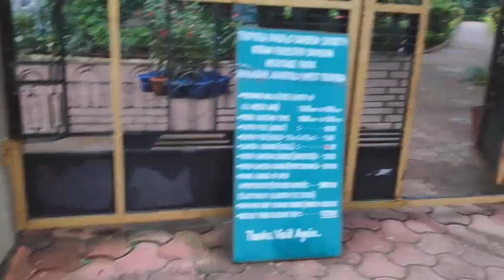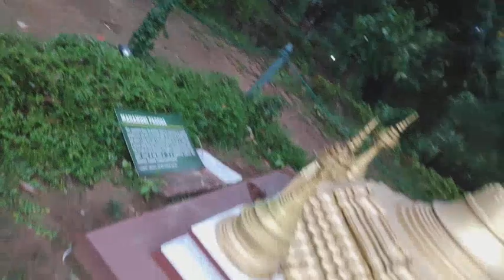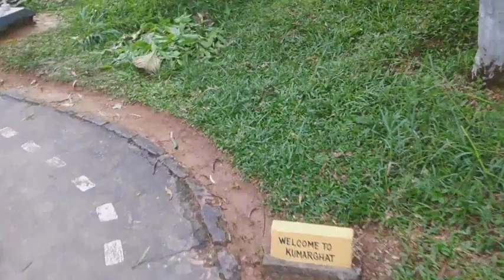Heritage Park | Tripura | Heritage Park Agartala Heritage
Heritage park Agartala||No Mask no Entry||//vloge-2❤️//depanYTube

HERITAGE PARK - The History Of Tripura🪱 || Yeh toh ek badiya park hai😍 || Tp07 vlogs

Heritage Park Agartala | Tripura Park | Tripura's all tourist spots miniature models | How it looks?
North India's first ever Ancient heritage park

hanks for Watching Largest park in agartala,offers all the flavour of tripura at single spot

Agartala prank
Dumboor lake
jampui hills
Ujjayanata palace
explore Agartala
tripura factsTravel to Agartala
how to reach tripura
Tripura news
tripura tourist places
top places tripura